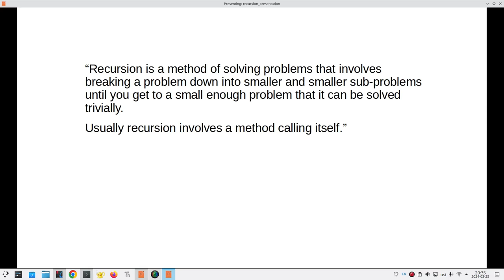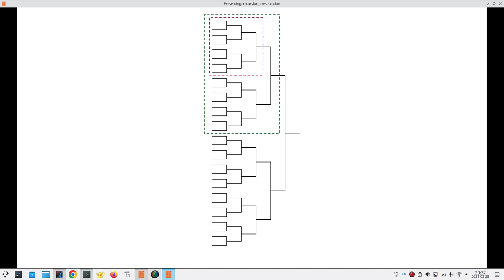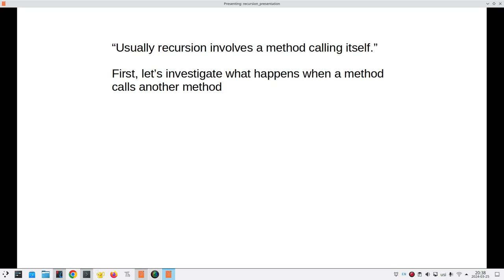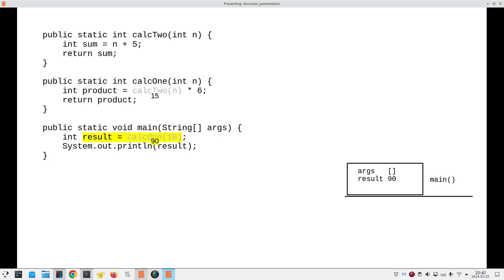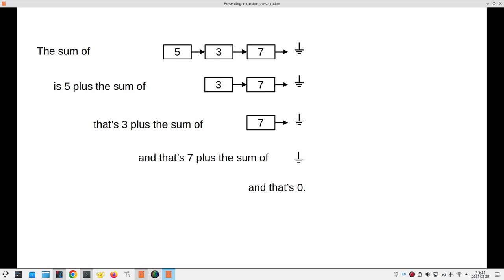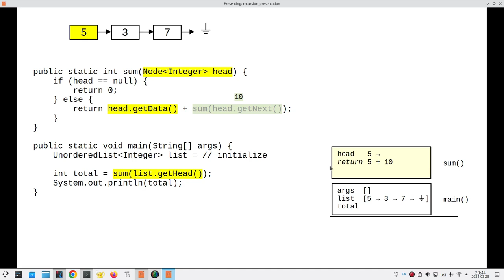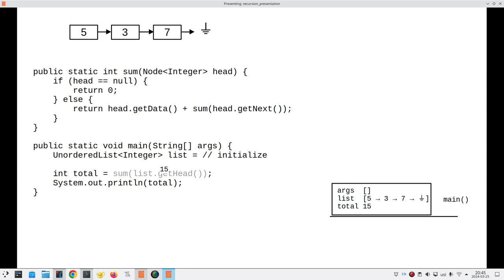Recursion Lecture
I put this together for the Data Structures class I’m teaching; this was done as a preview for another instructor. The delivery is somewhat improvised; I did minimal editing. I may as well make it public.